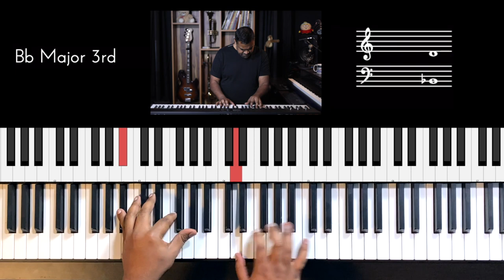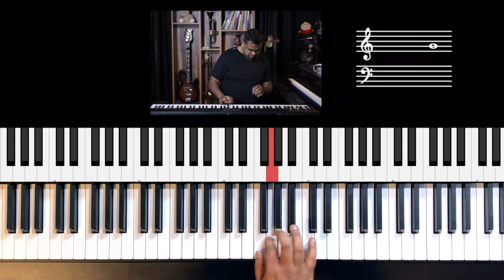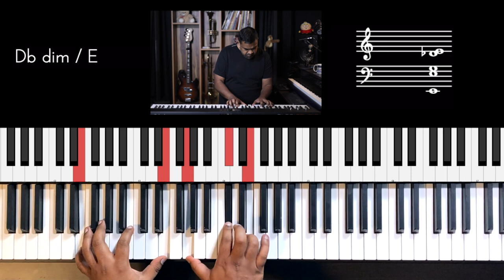Riff #2375 - Jason Zac